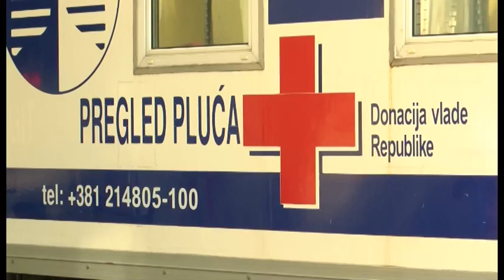Besplatni pregledi pluća na Gradskom trgu u Subotici